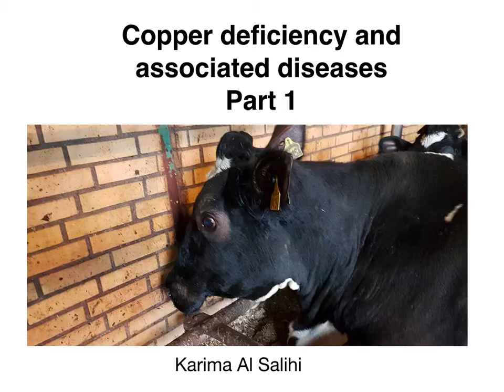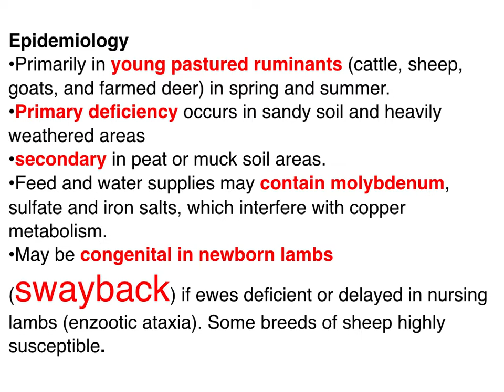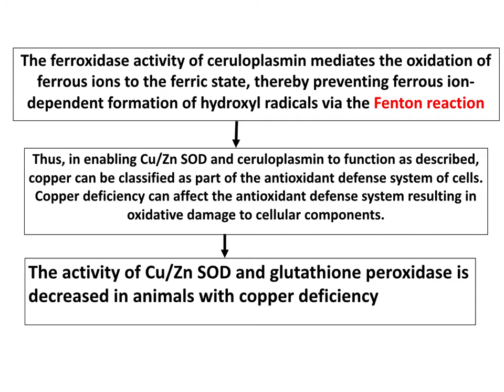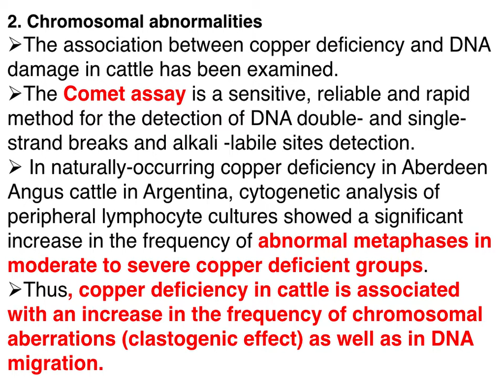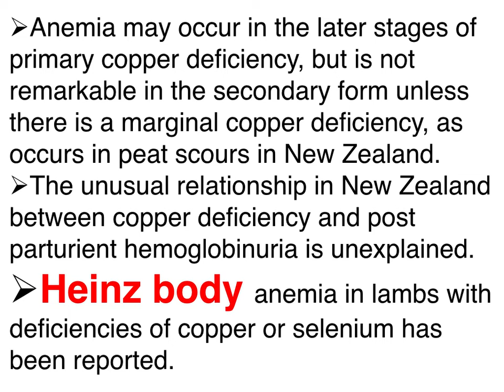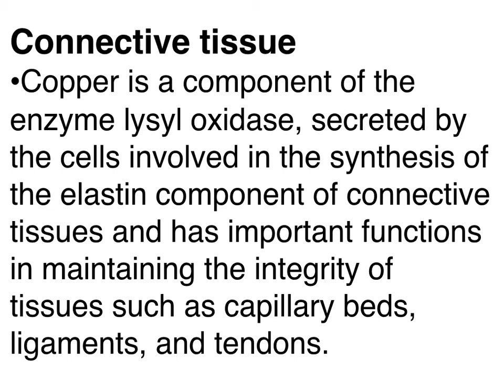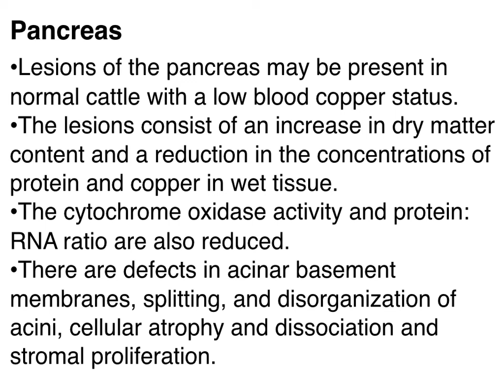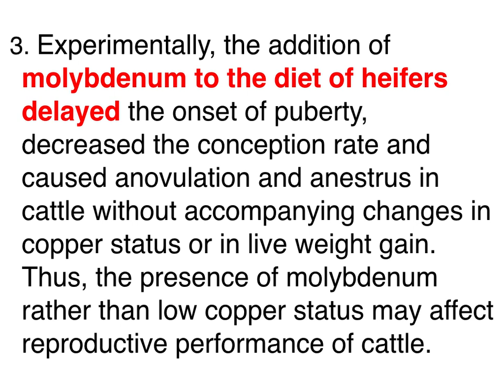15 Copper deficiency part 1